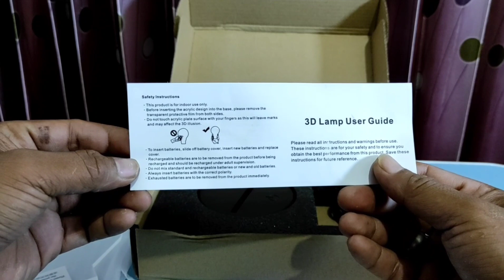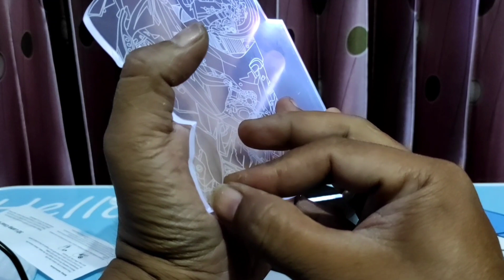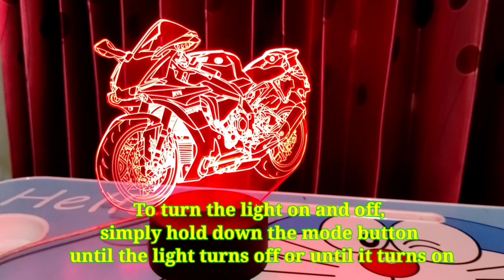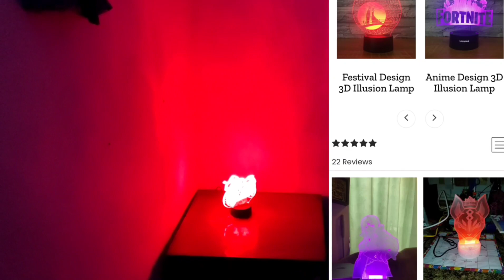Lamptee 3D Illusion Lamp Lamptee Lamp 3D Illusion Lamp”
Traffic Fast & Furious Motorcycle 3D Illusion Lamp Night Light 3DL580